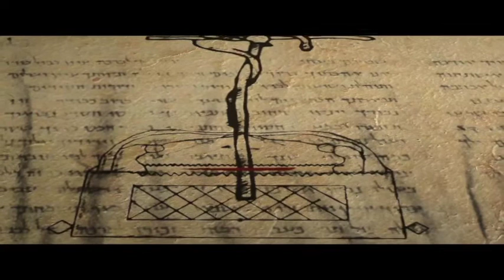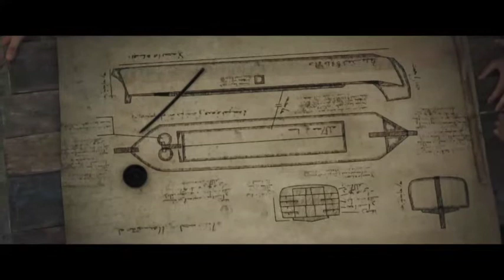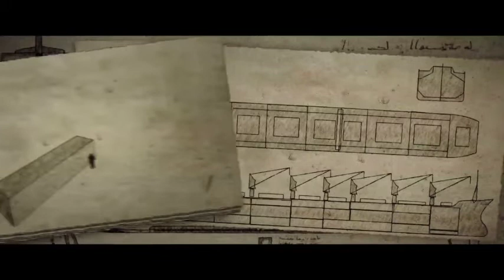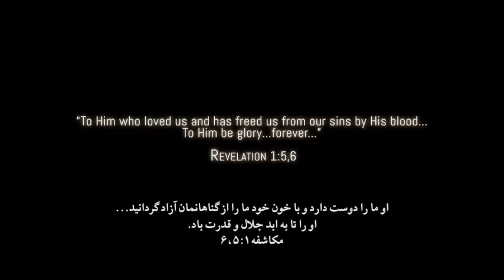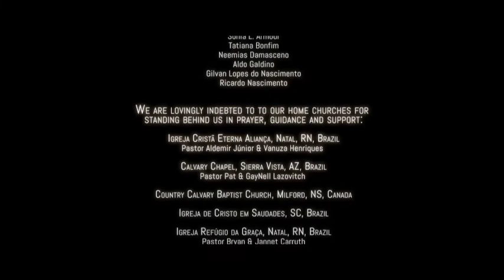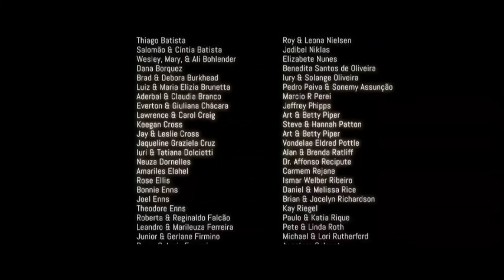فصل 3: تأمین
در داوری سیل، خدا برای همه کسانی که ایمان آورده بودند راهی برای نجات ارائه کرد. سال‌ها بعد، در آزمایش الهی ابراهیم، ​​تصویری چشمگیر از قربانی آینده ترسیم می‌شود که جان خود را برای دنیا خواهد داد.